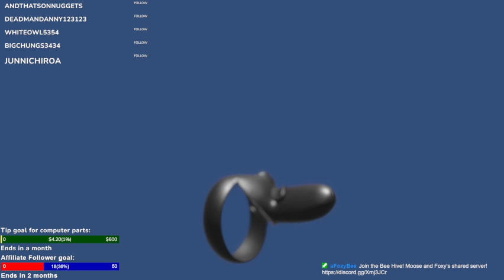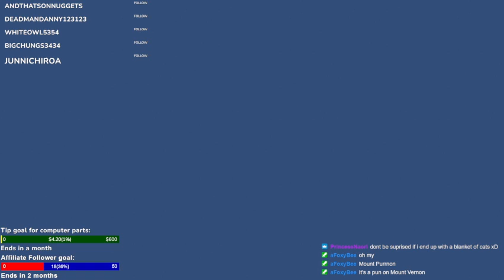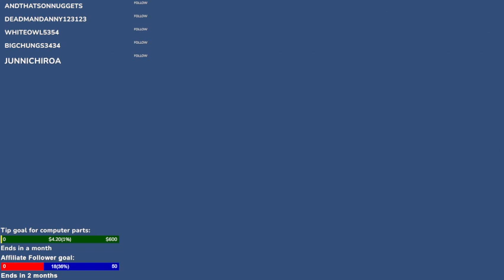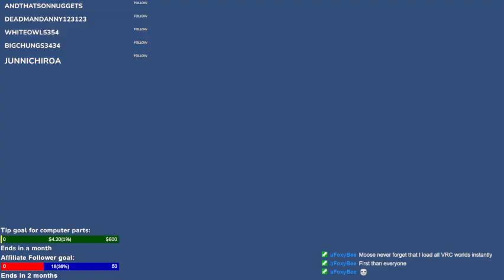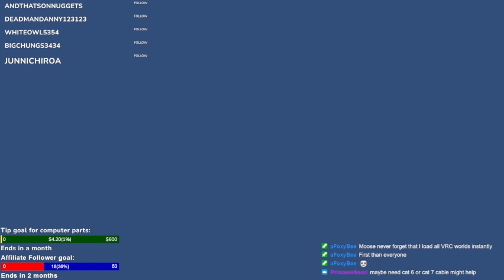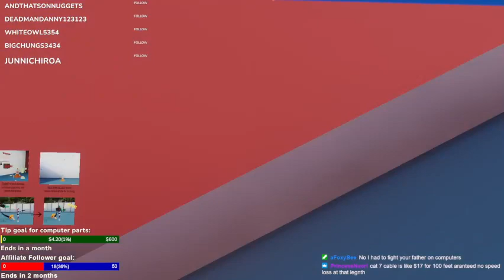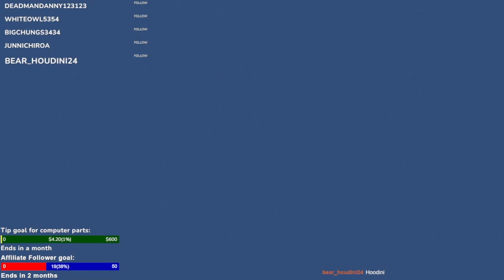Letting Loose with Moose!